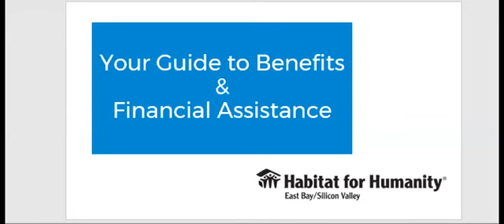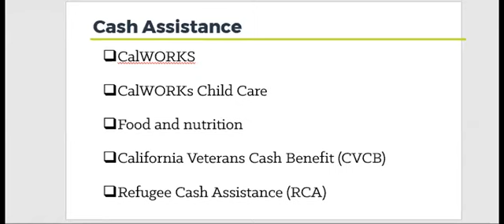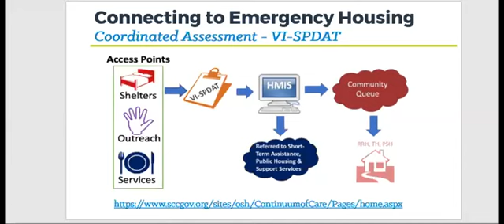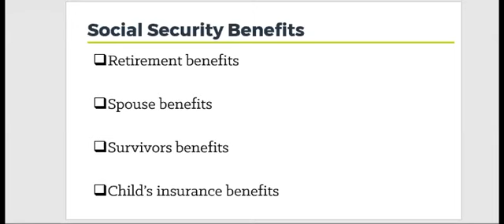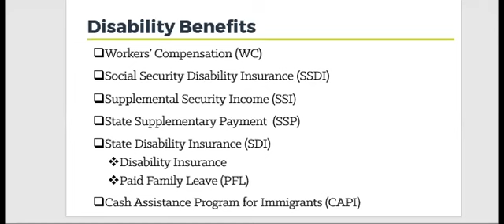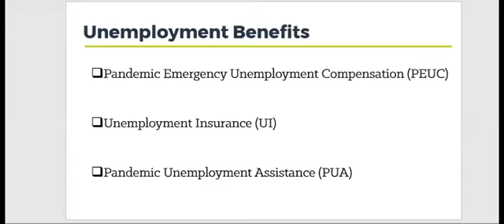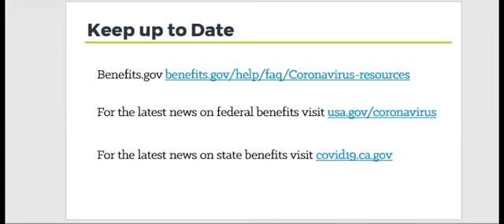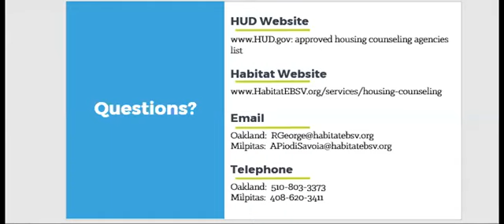“Your Guide to Benefits and Financial Assistance” Webinar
Habitat for Humanity's HUD-approved Housing Counseling program presents "Your Guide to Benefits and Financial Assistance" webinar. Join us for a 30-minute VIRTUAL workshop and learn about COVID-19 financial relief programs and unemployment benefits as well as the available government and state programs that may help you pay for food, housing, health care, and other basic living expenses.